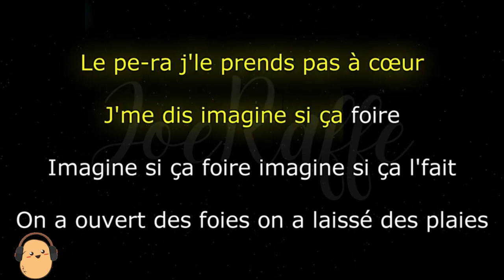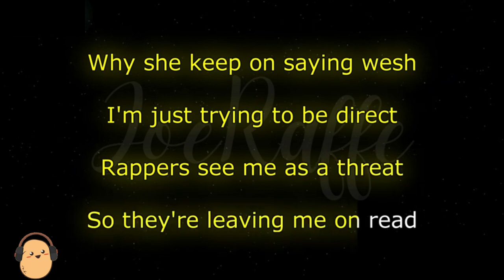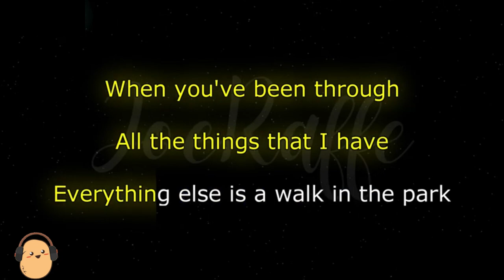CENTRAL CEE X JRK 19 BOLIDE NOIR (Karaoke )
🎤 Lyrics:
Grah, grah
Yeah, yeah

[Verse 1 : JRK 19]
I shine like a star
Before I draw it I clean it (Grah, grah)
I took in some cash (That's right)
So JRK put on some weight (yeah)
3 of us on your wristwatch
Gotta have your cake and eat it
Gotta have your happiness, gotta make it (yeah)
I don't take rap to heart (Never)
I tell myself "imagine if it all goes wrong"
Imagine shit goes wrong, imagine shit works out
We've opened livers, we've left wounds
I can't be homophobic (Never)
My bitch, she lovеs both sides
We broke down thе door, we didn't wait in line
We've ran from feds, we've stashed bread
You know what's at stake
Little bro, prison's no game (Never, never)

[Pre-hook : JRK 19 & Central Cee]
We're not having a party
Rolex on the wrist, no Festina
But what's the matter?
If there's a problem, let me know (The-There's a problem, let me know)
SVR, not a regular car (I don't know)
London to Paris, a six hour drive
But I do it in four and a half (Grah, grah)
Whip the lamb like it's Formula One (Gang, gang)
When you've been through all the things that I have
Everything else is a walk in the park
I told them I rap and before they would laugh
Now, we walk in the club and they know who we are
I'm not shaking my leg, but my jewellery dance
In America, sat by the pool with a jawn
Lucky I never been jail
Immigration askin' if there's cases I've caught in the past
I speak bad, I'm rude (Yeah, yeah)
I'm all alone in the black whip
Making it out is the only option
When I start my sentence, I ain't got no hope (Rah, rah)
Freedom for my brothers, I wish (Yeah)
On the road to success I can't get lost (Nah, nah)
How long I haven't seen my father? (Yeah)
I dreamed of ending up in Manchester (Rah, rah)

Everything good
I made it out of the hood with my bros
So we stick with each other
If I'm fucking a bitch, I don't trust her enough
Got to cover my dick with a rubber
Buy a whip for my pops and my grandma
My brother, my cousin, my chick and my mother
Remember, back then, I would suffer
And now I got cribs in four different boroughs
I'm in Paris, trying to drop rizz
But they don't understand 'cause they're speaking French
Why she keep on saying "wesh"?
I'm just trying to be direct
Rappers see me as a threat, so they're leaving me on read
When they put me on their song
They got to write their verse again
They got to go pick up their pens

If there's a problem, let me know (There's a problem, let me know)

[Hook : JRK 19]
Everything good, I made it out of the hood of my bro
How are you?